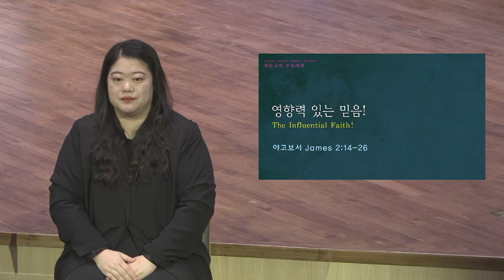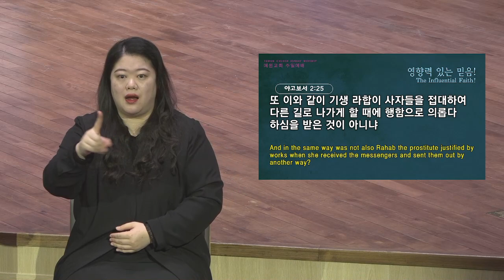[예원교회] 수어 2부 주일예배 - 영향력 있는 믿음! - 정은주목사 - 2021.12.12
영향력 있는 믿음!
정은주목사